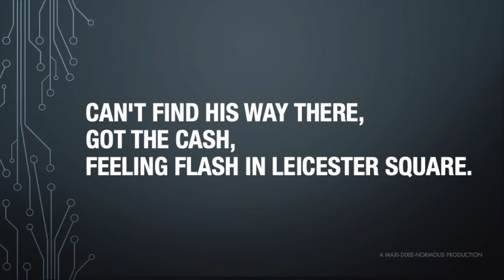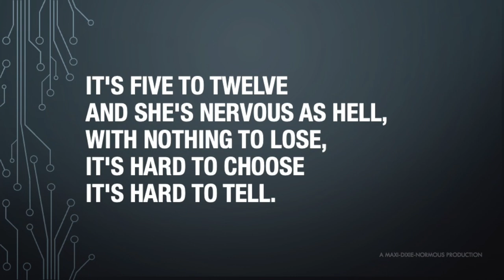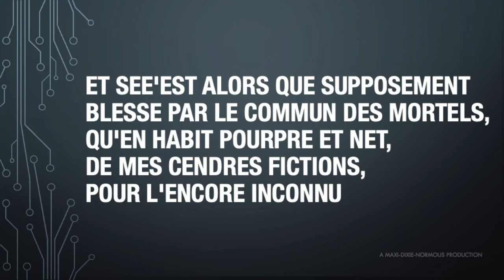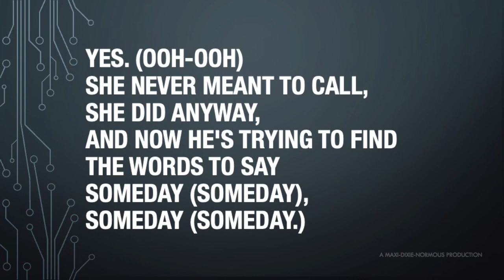Saint Etienne - He's On The Phone (Motiv8 Mix) (vocals & lyricvideo version)